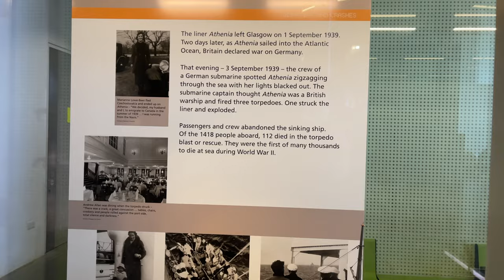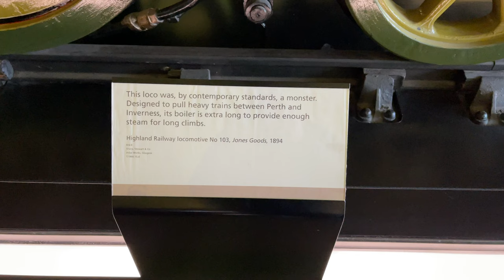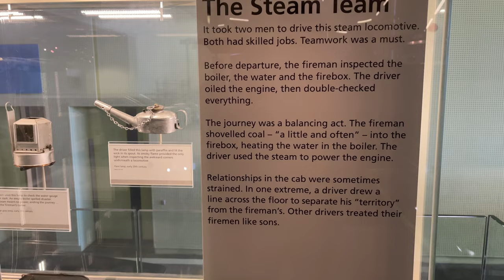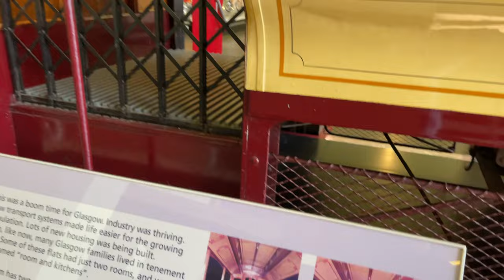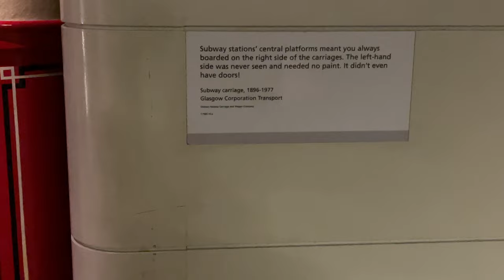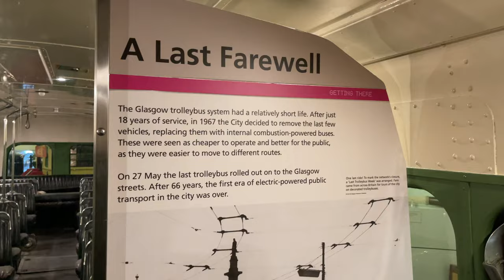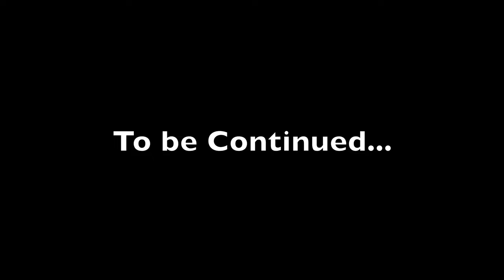Exploring the Riverside Museum in Glasgow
Vlog 96